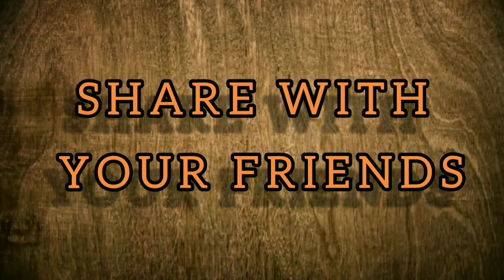clan game rewards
Thanku
❤keep supporting me❤